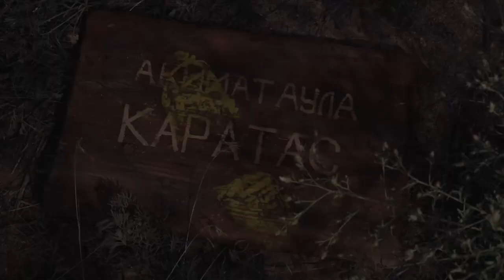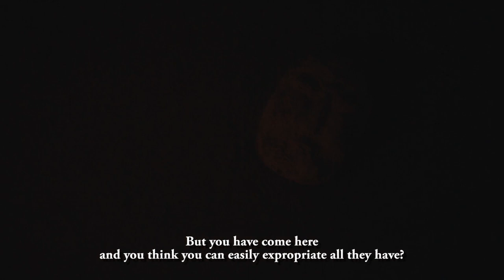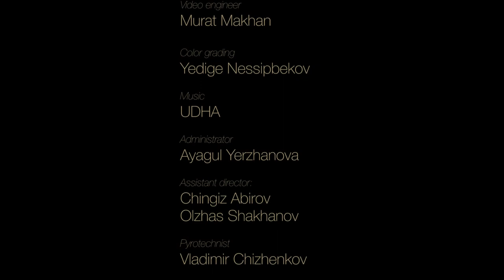The Plague at the Karatas Village (2016) Eng hardcoded subs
A new mayor comes to the remote village Karatas. A very strange illness reins over here. However somebody is used to live with it and says this is a simple flu.

Directed - Adilkhan Yerzhanov
Country - Kazakhstan